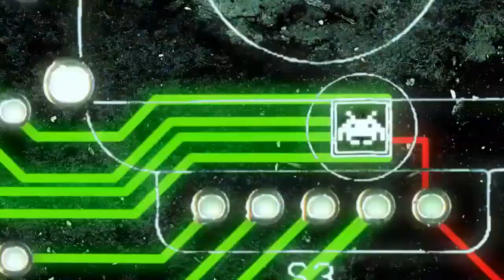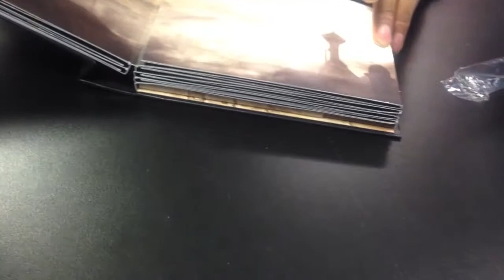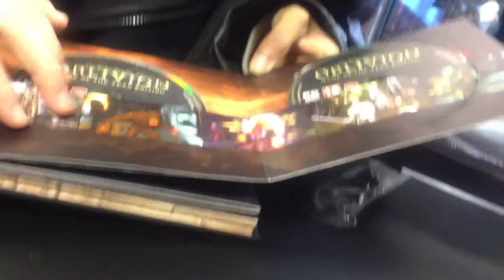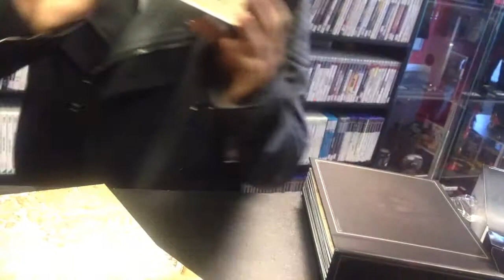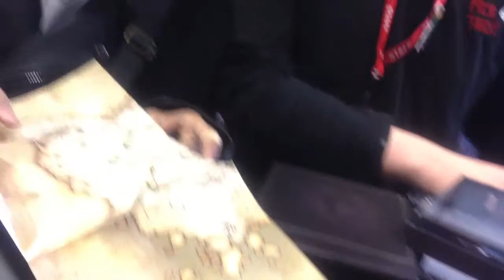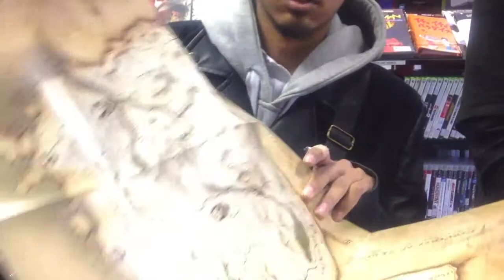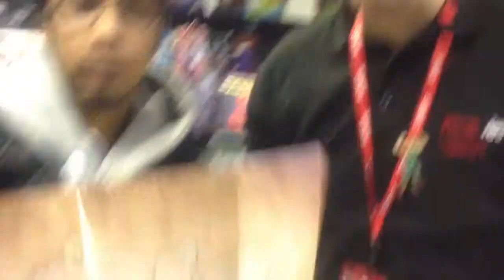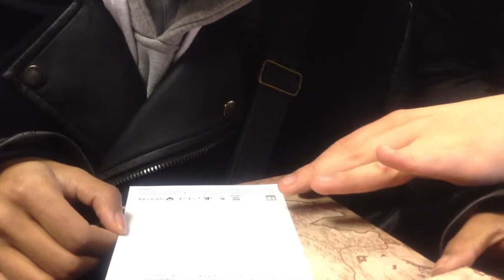The Elder Scrolls Anthology PC Unboxing Feat. Mazooke